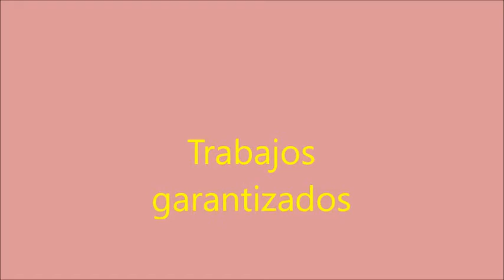Colocación de aislante en cámaras.